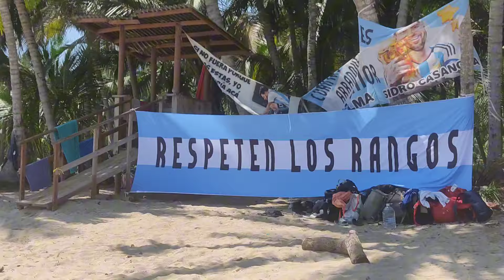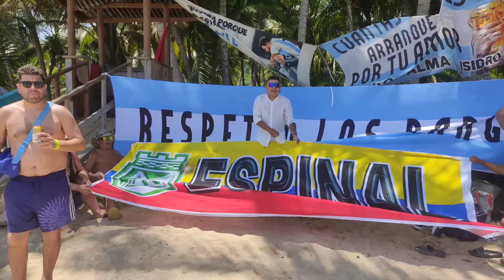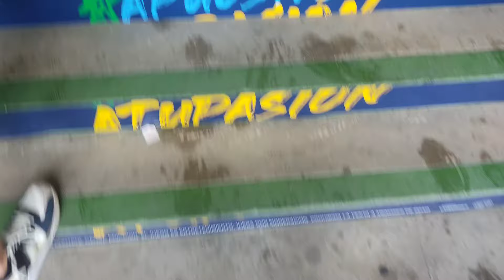VIAJE A BARRANQUILLA | Colombia vs Argentina eliminatorias 2026 | La fiebre alentando a la tricolor